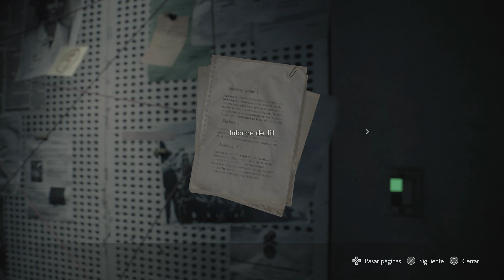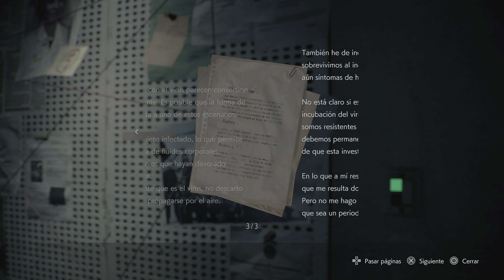PS5|RESIDENT EVIL 3 Gameplay Español PARTE 1(SIN COMENTARIOS)4K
PS5 | RESIDENT EVIL 3 Gameplay Español PARTE 1  4K (SIN COMENTARIOS)